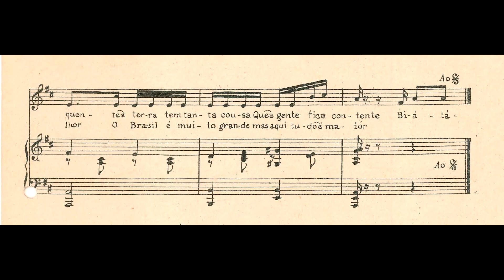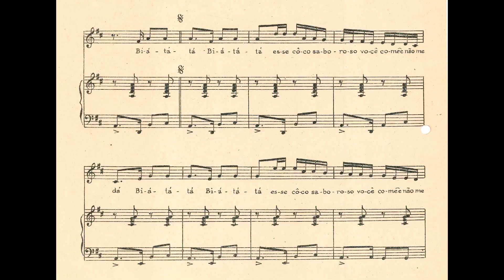Hekel Tavares - Coco de minha terra (Biá-tá-tá) (Elsie Houston, soprano; Pablo Miguel, piano)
Coco de minha terra (Biá-tá-tá), de Hekel Tavares(música) e Jorge d'Altavilla (texto), interpretada por Elsie Houston (soprano) e Pablo Miguel (piano).